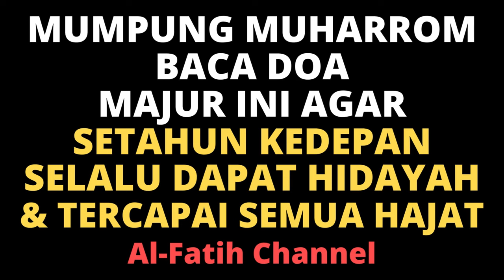MUMPUNG MUHARROM BACA DOA MANJUR INI AGAR SETAHUN KE DEPAN SELALU DAPAT HIDAYAH TERCAPAI SEMUA HAJAT